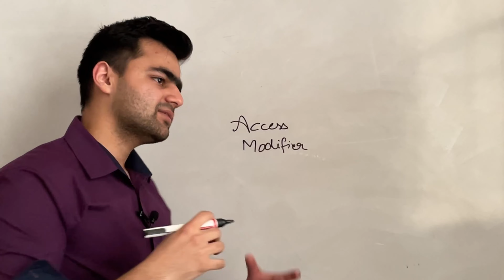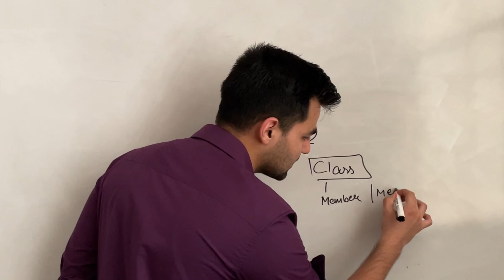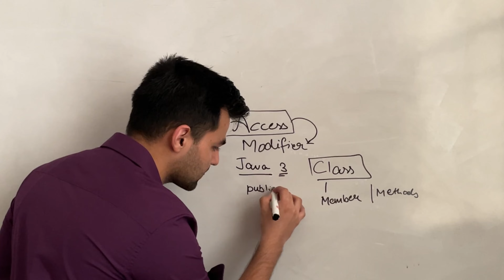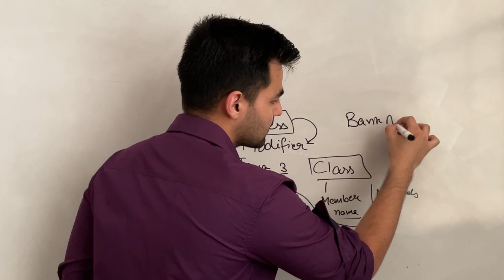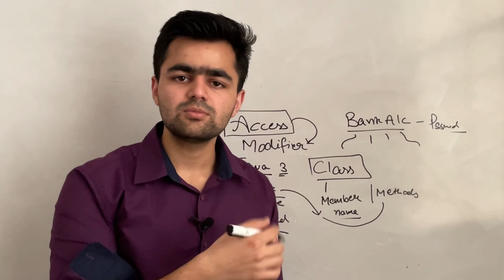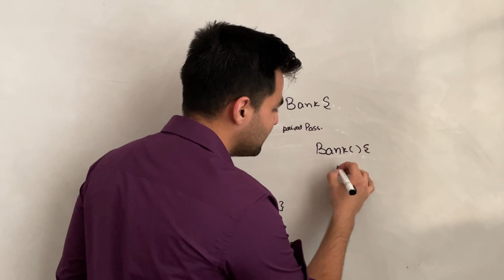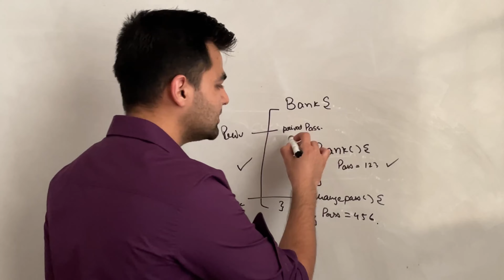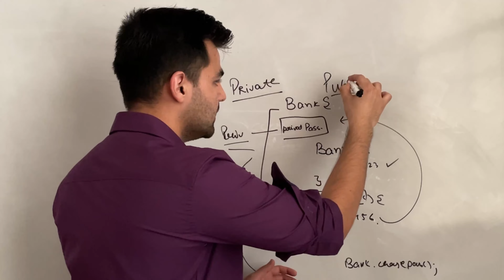Access Modifiers in Java | Complete Java Tutorial Series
Hello Everyone, My name is Piyush Garg, and in this video, we are going to understand what are access modifiers in Java.

Video Titles
Complete Java Tutorial Series
Java Tutorial Series for beginners
Java in Hindi
Core Java in Hindi
Java tutorials in Hindi
Java Design Patterns
Java Design Principles